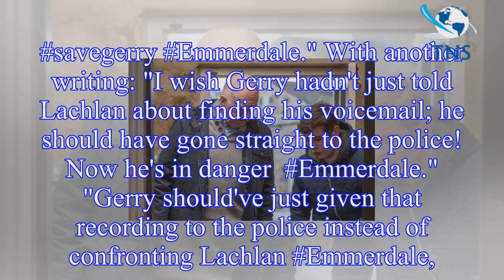Emmerdale spoilers: Fans call out MAJOR Gerry Roberts flaw as Shaun Thomas character makes huge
Emmerdale spoilers: Fans call out MAJOR Gerry Roberts flaw as Shaun Thomas character makes huge confession to Lachlan White ahead of shock death in the village
On Wednesday night's episode of Emmerdale, Gerry Roberts confessed to Lachlan White that he knows he ed his family.
Lachlan, played by Thomas Atkinson, ed his mum Chrissie and grandfather Lawrence ea